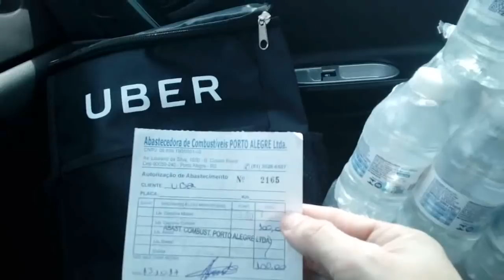Uber Dando Gasolina Para Motoristas